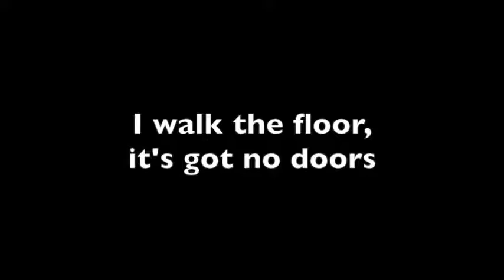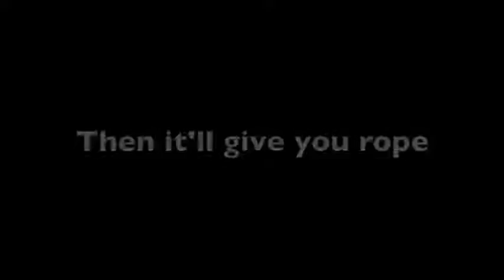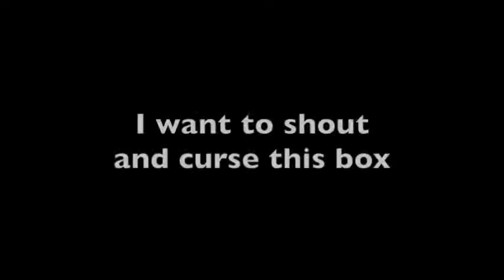"The Silent Cattle"